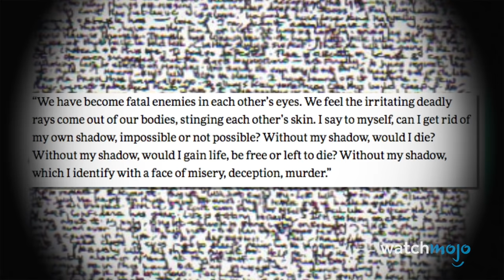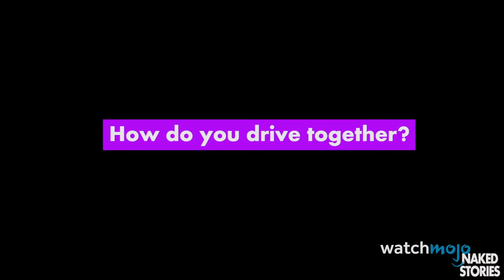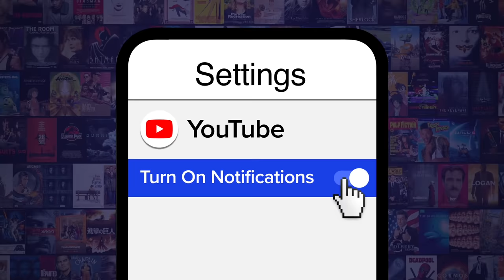Top 10 Most Incredible Real Life Twins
In the immortal words of Dwight Schrute, "I love finding a good set of twins." For this list, we’re looking at the most remarkable twin siblings and stories about twins. Our countdown includes The McGuire Twins, Jennifer & June Gibbons, Abby & Brittany Hensel, and more! Heard of an even crazier twin tale? Or do YOU and YOUR twin have a story of your own?